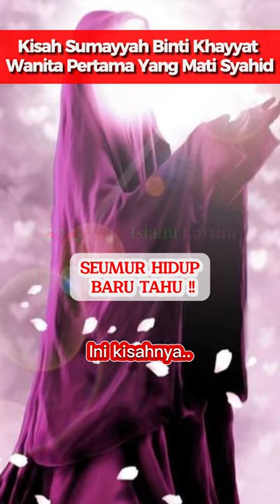Kisah Sumayyah Binti Khayyat Wanita Pertama Yang Mati Syahid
Berikut ini adalah penjelasan Kisah Sumayyah Binti Khayyat Wanita Pertama Yang Mati Syahid

Di Mekkah, hiduplah seorang wanita bernama Sumayyah binti Khayyat. Sumayyah adalah seorang hamba sahaya yang bekerja dengan kesabaran dan ketekunan. hingga cahaya iman Islam menyinari hati Sumayyah dan keluarganya. Mereka memutuskan untuk masuk Islam dan mengikuti jejak sang anak bersyahadat. Namun keputusan Sumayyah untuk memeluk Islam membuat orang-orang musyrikin marah dan mulai menyiksa mereka. mereka tanpa rasa iba menyiksa dan menyeret mereka di jalanan dan membawa mereka ke padang pasir di tengah terik matahari.

Kaum kafir itu lalu memakaikan baju besi kepada mereka untuk menambah penderitaan Sumayyah. mereka dipaksa untuk kembali murtad dari agama Islam dan dipaksa untuk menghina dan mencaci Rasulullah. Kerasnya siksaan tak membuat iman mereka goyah. Hingga akhirnya, Abu Jahal turun tangan untuk menyiksa Sumayyah dan keluarganya. namun Sumayyah dengan penuh keberanian justru menantang Abu Jahal. Abu Jahal pun murka, lalu membunuh Sumayyah dengan keji demi menutupi rasa gengsinya yang telah ditantang seorang perempuan. Sumayyah pun gugur sebagai syahidah pertama.

Semoga bermanfaat dengan adanya Video ini,